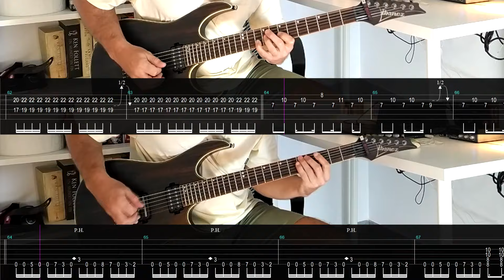Breaking Benjamin - The Diary of Jane (Guitar cover with tabs and vocals)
Beautiful song yet powerful. Love the sound of the original. Deep voice, nice drums, great production.

Left & center (live)/Right Guitars: Ibanez RG721rw (Drop A#: String gauge: 62-12 Ernie Ball Mammoth Slinky), Line6 HX Stomp v3.5 (Placater Dirty), PreSonus AudioBox 22VSL.
Bass: Ibanez SR300EB-WK (Drop A#: 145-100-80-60).
Drums: SSD4 (Slate Metal 03 kit).

\--/ MY MUSIC \--/

If you use any resource in this channel for your videos, please put a link to my channel in the description.